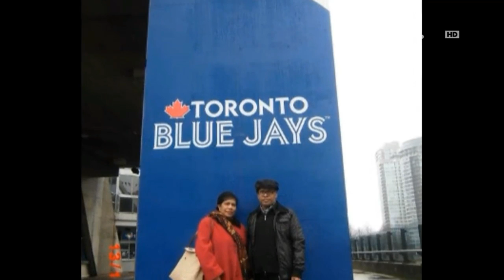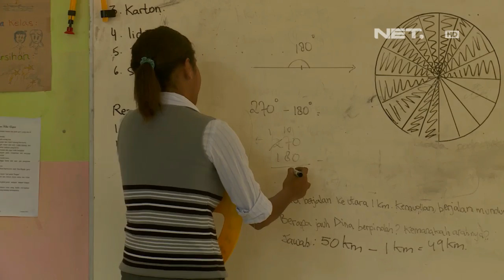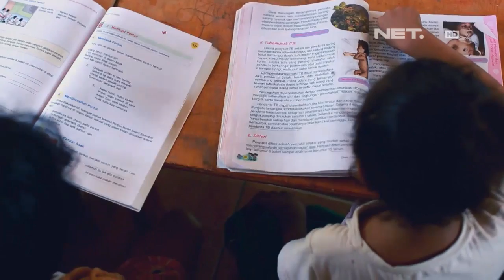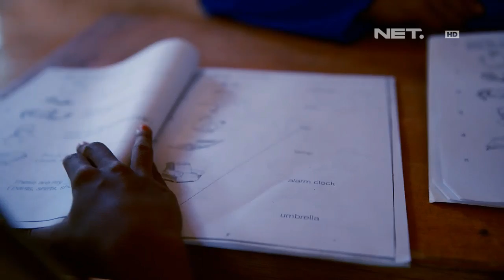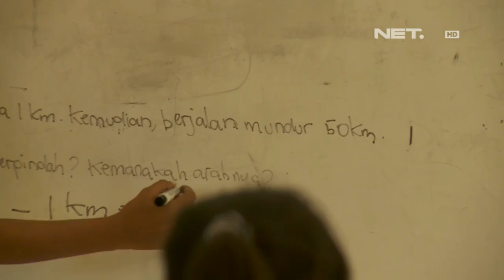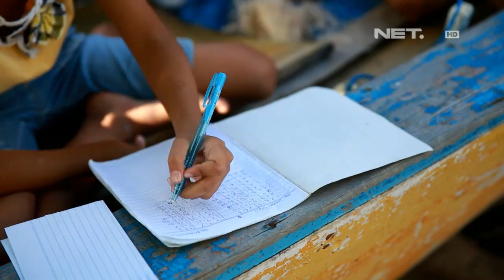Lentera Indonesia - Pulau Rote - Nalikoy Insowibinderi Sarwom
Program dokumenter yang diangkat dari kisah-kisah pengalaman nyata para anak muda yang rela melepaskan peluang karir dan kemapanan kehidupan kota besar untuk menjadi guru dan mengajar di desa desa terpencil di seluruh pelosok negeri selama satu tahun.